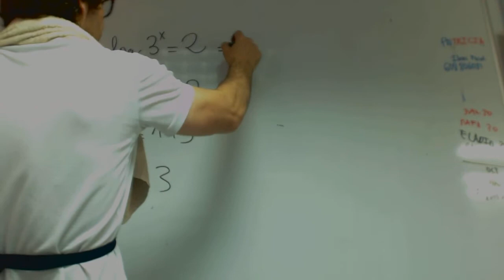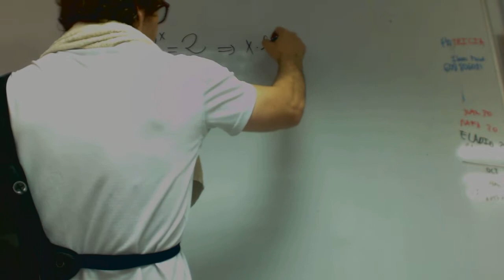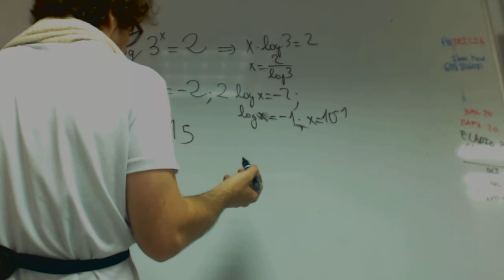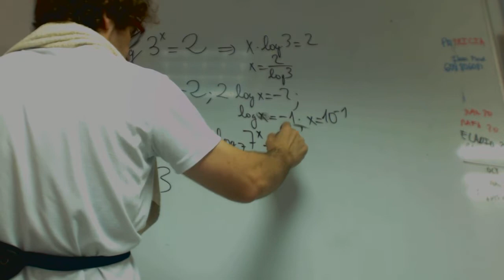Calcular el valor de x en estas igualdades Logaritmos Academia Usero Estepona